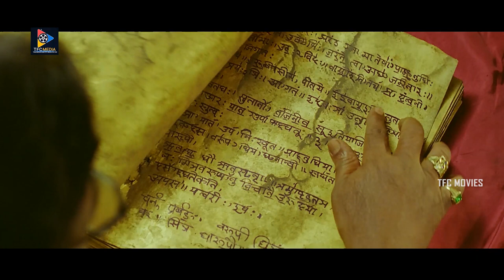Meenakshi Dixit Glamorous Scenes | TFC Movies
Devaraya (Telugu) is a 2012 Telugu fantasy-comedy film starring Srikanth, Meenakshi Dixit, and Vidisha in the lead roles directed by Nani Krishna and Produced by Kiran Jakkam Shetty & Nani Krishna. Chakri provided the Music. The film was released worldwide on 7 December 2012.

Dora Babu leads a wayward life until he falls for Swapna but her grandfather opposes the alliance. Things take a turn when he stumbles upon some ancient secrets that are linked to Dora Babu.
Release date: 7 December 2012 (India)
Director: Nani Krishna
Music director: Chakri
Producers: Nani Krishna, Kiran Jakkam Shetty
Meenakshi Dixit Glamorous Scenes. Keep Watching For More Latest Video Updates.